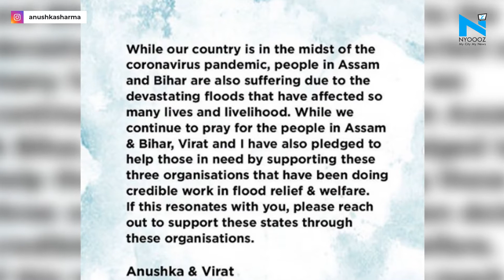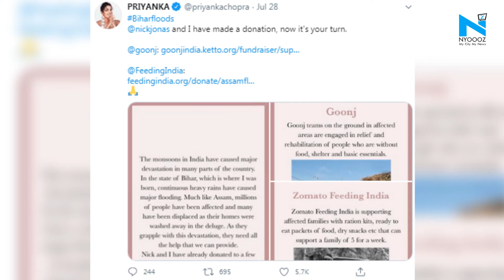Anushka Sharma, Virat Kohli pledge to help people affected by Bihar and Assam floods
Actor Anushka Sharma and cricketer husband Virat Kohli have made donations towards relief work in Assam and Bihar where devastating floods have wreaked havoc over the past few days.